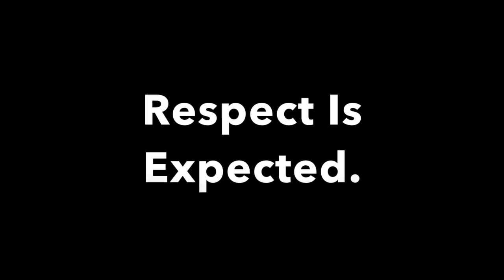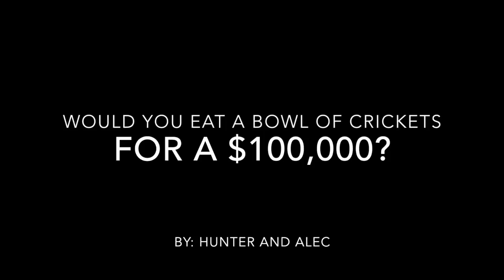The BIG Show 11.2.16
News, events, and stories of the week at Holland Early College.